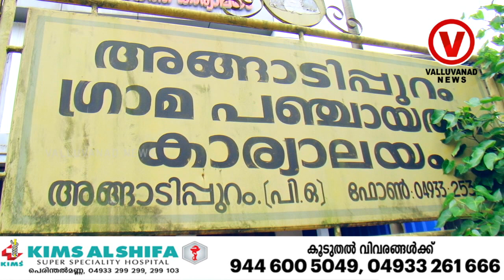രണ്ട് ജീവനക്കാർക്ക് സസ്പെൻഷൻ. വിജിലൻസ് അന്വേഷണംവേണമെന്ന് സി.പി.എം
അങ്ങാടിപുറം പഞ്ചായത്തിലെ രണ്ട് ജീവനക്കാർക്ക് സസ്പെൻഷൻ. വിജിലൻസ് അന്വേഷണംവേണമെന്ന് സി.പി.എം
ANGADIPPURAM PANJAYATH